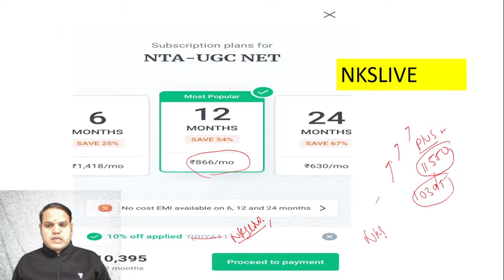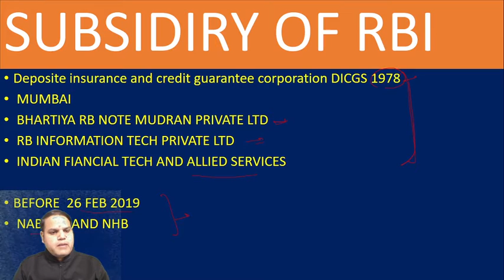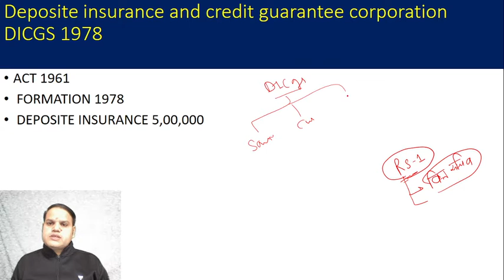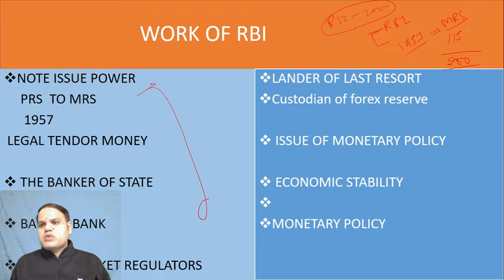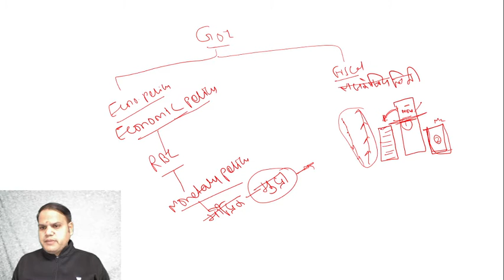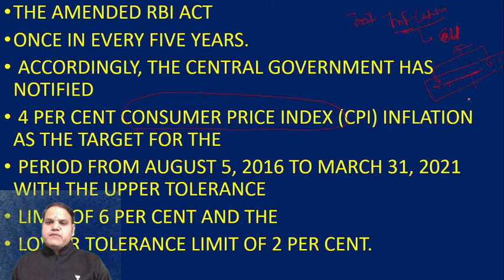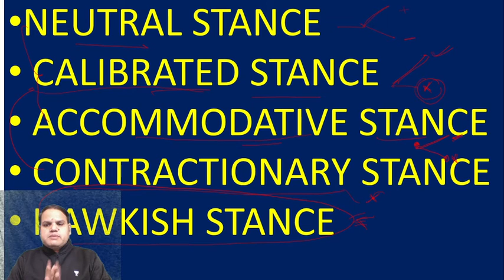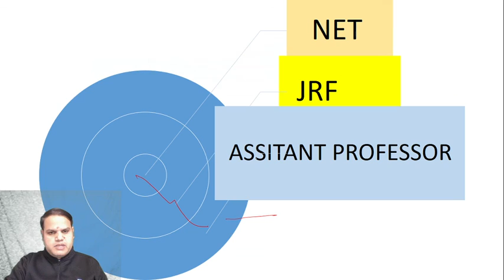7:00 PM - Lakshya JRF June 2021 | Economics by N.K. Sharma | RBI and Monetary Policy (part 1)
Lakshya JRF June 2021 | Economics by N.K. Sharma | RBI and Monetary Policy (part 1)

इस वीडियो में, हमने आपके लिए सबसे महत्वपूर्ण विषयों और प्रश्नों का संकलन किया है, जो इस वर्ष की UGC NET 2021 परीक्षा में आने की अधिकतम संभावना है। इसलिए छात्रों से अनुरोध है कि विषयों की बेहतर समझ रखने के लिए पूरे वीडियो को देखें। और UGC NET 2021 परीक्षा में उत्तीर्ण होने के लिए अभी से अध्ययन और अभ्यास शुरू करें।

Lakshya JRF June 2021 | Paper-1
7:00 AM :- Pooja Kumari (Communication)

7:30 AM :- Preeti Sharma (Current Affairs)

8:00 AM :- Preeti Sharma (People, Development and Environment)

8:30 AM :- Lokesh Bali (Teaching Aptitude)

9:00 AM :- Lokesh Bali  (Higher Education System)

09:30 AM - N K Sharma (Eco. Current Affairs)

10:00 AM :- Yogesh Sharma (ICT & School Management)

10:30 AM :- Anubhav Sir (Research Aptitude)

11:00 Am :- Rohit Choudhary (Logical Reasoning)

Lakshya JRF June 2021 | Paper-2
3:00 PM :- Yogesh Sharma (Computer Science)

4:00 PM :- Rohit Choudhary (History)

5:00 PM :- Preeti Sharma (Political Science)

6:00 PM :- Pooja Kumari (Psychology)

7:00 PM :- NK Sharma (Economics)

8:00 PM :- Anubhav Sir (Management)

9:00 PM :- Lokesh Bali (Hindi)

10:00 PM :- Anubhav Sir (Commerce)

1. One Subscription, Unlimited Access
2. Learn from your favorite teacher
3. Real time interaction with teacher
4. You can ask doubts in live class
5. Limited students
6. Download the videos & watch offline